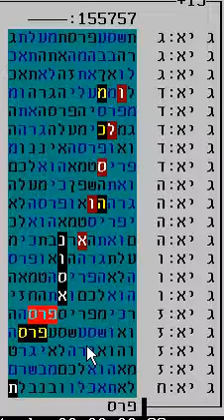הסכם אוסלו אסון בקודים בתורה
קודים בתורה על הסכם אוסלו